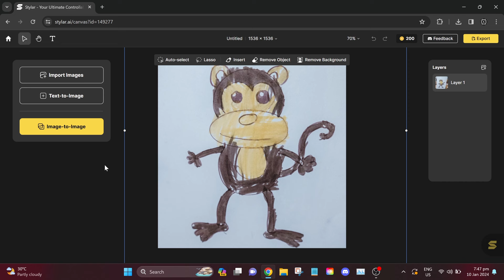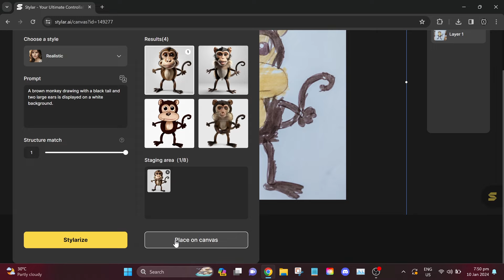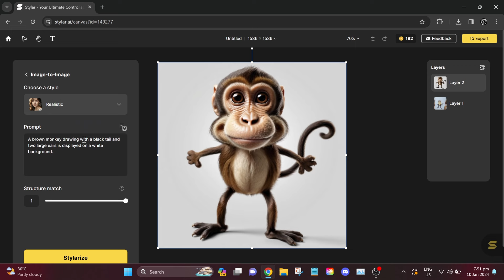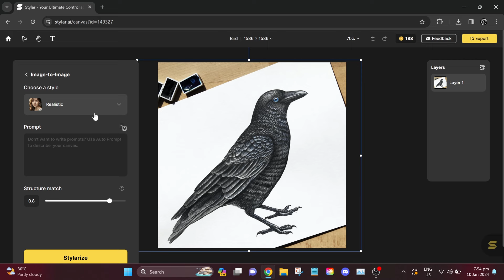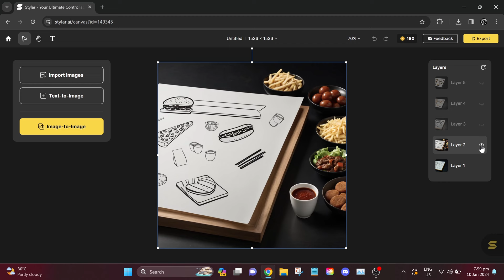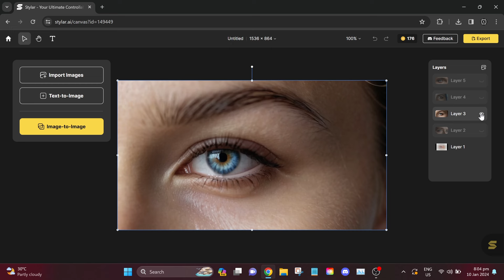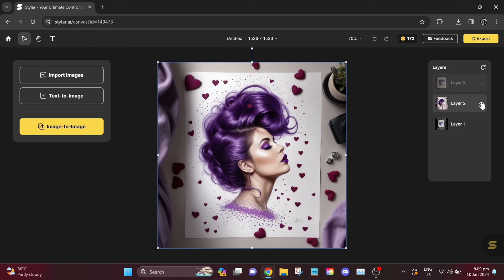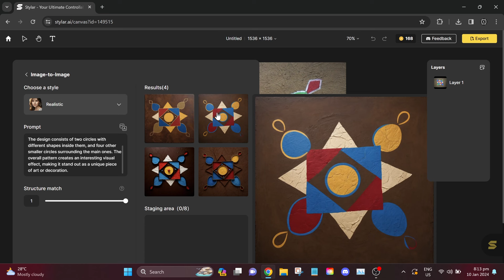Turn 2D drawings to Realistic 3D using AI, for FREE | Dzine | Transforms Your Sketches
Chapters:
00:00 - Intro
00:41 - 1st Example
02:47 - 2nd Example
03:39 - 3rd Example
05:19 - 4th Example
06:09 - 5th Example
06:46 - 6th Example
07:36 - Bonus & Ending